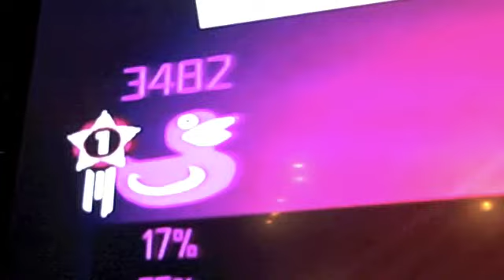Dancing interns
Nancy and Newman make their interns dance